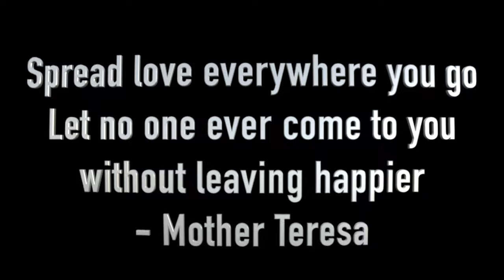Spread love everywhere you go 4K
Every moment is worth recording, every recording is worth a memory, and every memory is worth sharing.